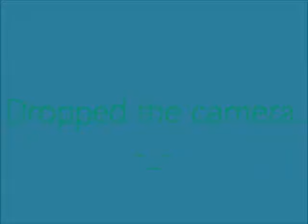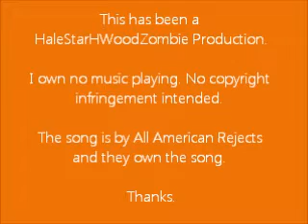My Coontail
My coontail that  I did!!